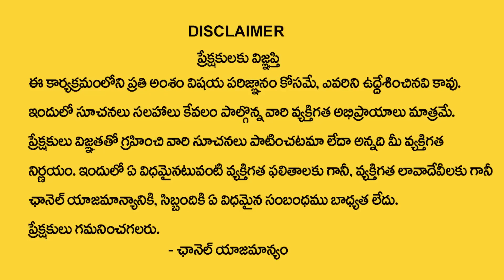శోభకృత నామ సంవత్సరం తులా రాశి ఫలాలు || Ugadi 2023 thula Rasi Phalalu || Sobhakritu Nama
Watch►శోభకృత నామ సంవత్సరం తులా రాశి ఫలాలు || Ugadi 2023 thula Rasi Phalalu || Sobhakritu Nama | @ManamTvWorld